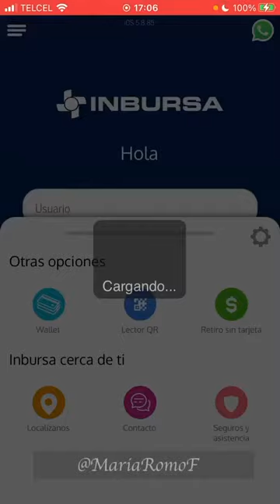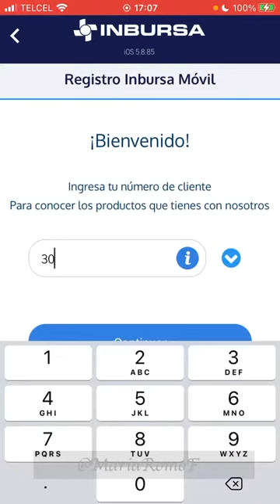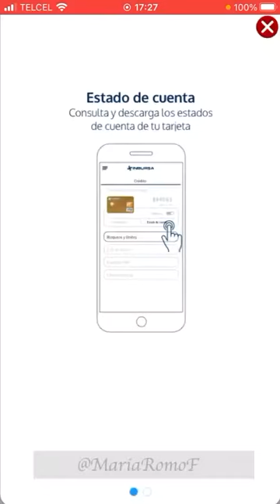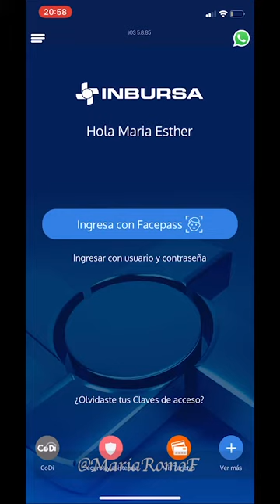App Inbursa móvil / Seguro de Auto / Sin cuenta Inbursa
En este video te explicaré cómo configurar la Actualización de la App Inbursa-móvil si no tienes una cuenta de débito o tarjeta de crédito Inbursa. Si tienes alguna duda, por favor escribe a: Tu Agente de Seguros, Maria Romo a
¡Quedamos a tus órdenes!